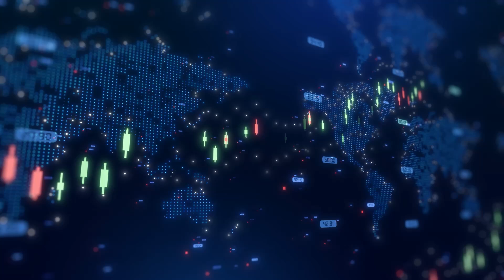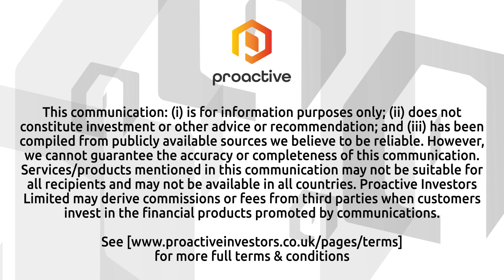Sona Nanotech advances gold nanoparticle hyperthermia technology for cancer treatment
Sona Nanotech Inc (CSE:SONA, OTCQB:SNANF) chief medical officer Dr Carman Giacomantonio joined Steve Darling from Proactive to discuss the company's innovative targeted hyperthermia technology for cancer treatment. This cutting-edge approach utilizes gold nanoparticles activated by near-infrared light to heat tumor tissue to a controlled temperature range of 42–48°C, selectively stressing cancer cells while preserving healthy tissue.

Dr. Giacomantonio explained that this method has the potential to trigger immune system activation, effectively converting "cold tumors" (which do not naturally provoke immune responses) into "hot tumors" that do. Sona Nanotech has already demonstrated this effect in colon cancer and is now expanding its research into brain cancer.

The company's findings were recently published in Frontiers in Immunology, a respected peer-reviewed journal, further validating its approach. Dr. Giacomantonio emphasized that this scientific recognition not only strengthens the credibility of Sona’s technology but also opens doors for potential industry collaborations.

Looking ahead, Sona Nanotech is preparing to launch a clinical trial to assess the feasibility and safety of this approach in humans. The ultimate goal is to develop a practical, minimally invasive cancer treatment that eliminates the need for complex surgical procedures.